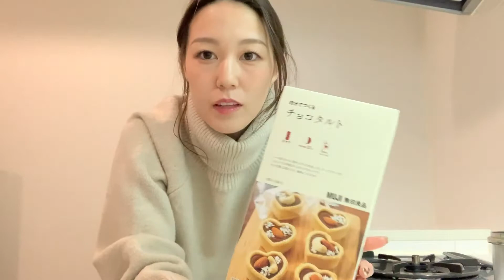バレンタイン間近！無印のチョコで可愛く作ろう！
まだ間に合う！無印良品のてづくりシリーズで可愛い
バレンタインチョコが簡単に作れちゃう！
今回はどのチョコが一番映えるか対決しちゃいました！

★Wizでは一緒に働いてくれる仲間を募集中！★
詳しい採用情報は下記のURLから♪

第二創業期を迎えるWizで、1年後・数年後には見違えるくらいの成長を目指して、私たちと一緒に挑戦していきませんか？
【課題をDXで解決するコンシェルジュ企業】